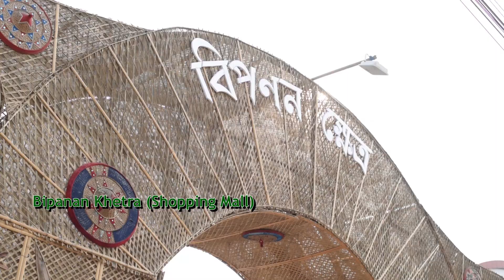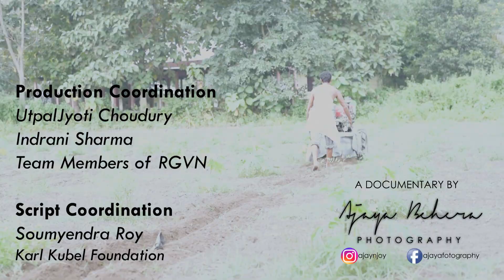Farm to Fork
RGVN (ASSAM)-KKS- BMZ project has done  a great job in marketing the farm produce(Organic) in urban market without involving middlemen. The farmers are selling  vegetables in Guwahati market  which is 120 Kms away from the project villages.They have established linkages in Guwahati markets since August 2018. The producers are very satisfied and encouraged because they are getting high price for their produce. Presently, the producers sell 1 tonne of organic vegetables on daily basis. There is incremental growth in sales  Month on Month (MOM) basis.